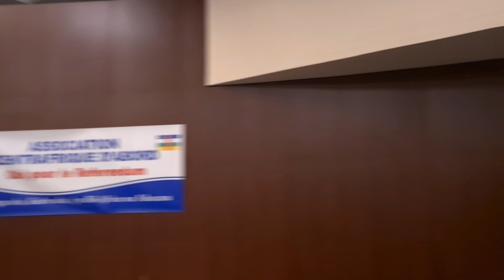Entrée du Président Faustin-Archange TOUADERA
Après 4 ans d'absence sur le territoire français, invité par le Président 𝗠𝗔𝗖𝗥𝗢𝗡 au sommet pour un nouveau pacte financier mondial, qui s'est déroulé du 𝟐𝟐 𝐚𝐮 𝟐𝟑 𝐣𝐮𝐢𝐧 𝟐𝟎𝟐𝟑,

Le Président 𝗧𝗢𝗨𝗔𝗗𝗘𝗥𝗔 en a profité pour rencontrer les Centrafricains de l'étranger pour un échange